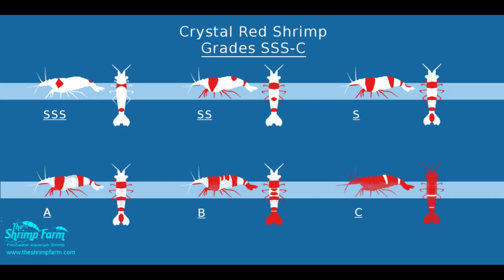Krewetka Crystal Red i jej gradacja